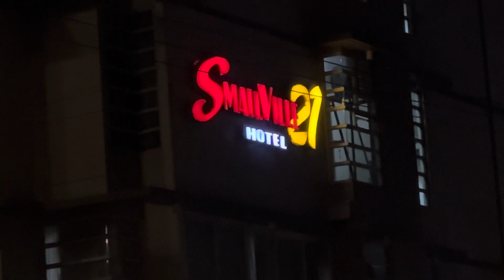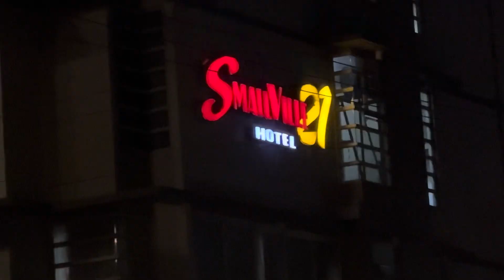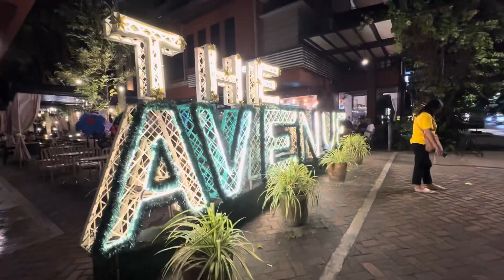ILOILO CITY -SMALLVILLE COMPLEX NIGHTLIFE CAPITAL , PHILIPPINES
Smallville complex in Iloilo City is a nightlife capital if you wish  to have a fun night out. This city boast a selection of bars, restaurants, karaoke bars and clubs. Everything you want or need is within the city.
I went to one of my favorite places are M02 , JLK (80's bar), Barrells and, Club Ice. M02 is also a hotel and is  the best  to stay in if you have plan on visiting Smallville most nights.
Smallville Complex is Iloilo's nightlife capital and a popular dining and entertainment hub where Ilonggos and visitors go to eat, drink, and spend a fun to unwind.